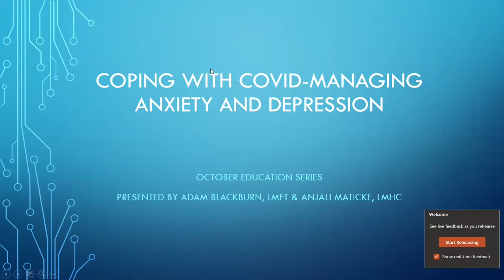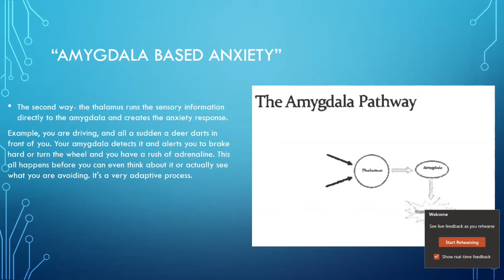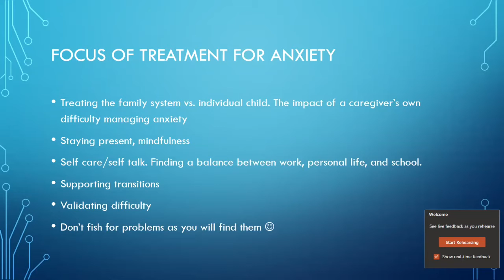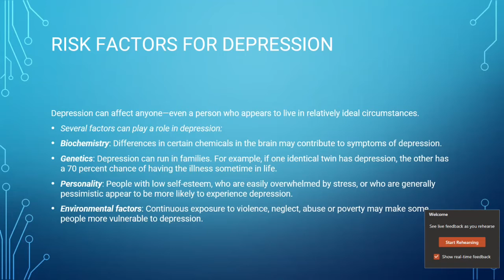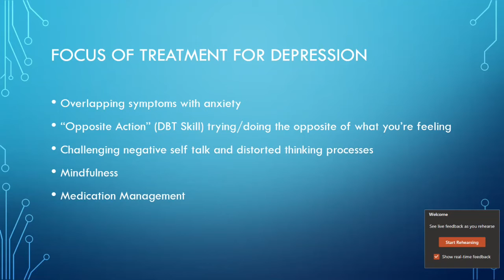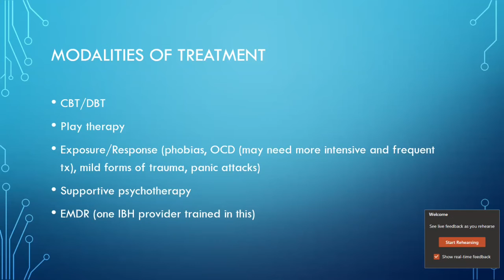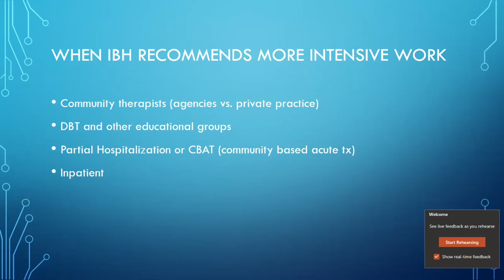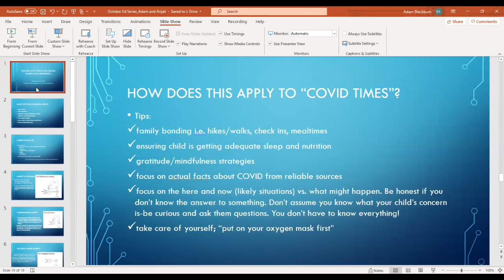Parenting Workshop - Coping with COVID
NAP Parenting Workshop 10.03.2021